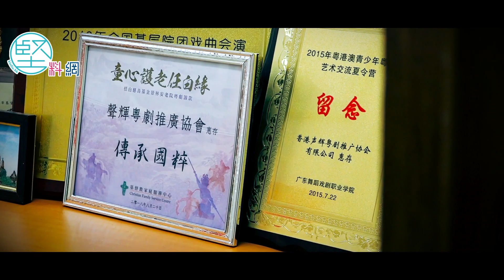【兒童粵劇】 唱、做、念、打 功底紮實 「少年戲精」傳承粵劇擔大旗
「風吹梧桐葉落沙啦啦啦」。這是粵劇《牡丹亭驚夢》「幽媾」中的一句曲詞，是艷鬼求愛的故事。七、　八個小女孩，只有四至九歲，她們雖未必明白曲中意境，卻是排着隊，一個一個努力的唱。這是兒童大戲聲輝粵劇推廣協會一個平常的星期六下午，學粵劇的孩子熱熱鬧鬧來上課。協會顧問劉千石說：「基本功重要，基本功外，最緊要有戲。」